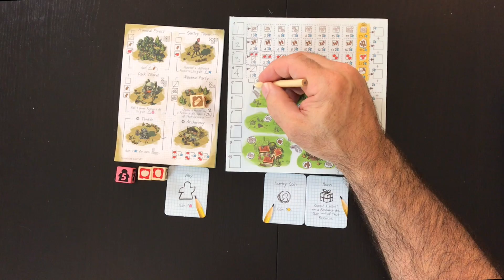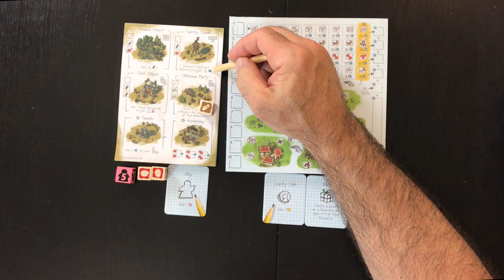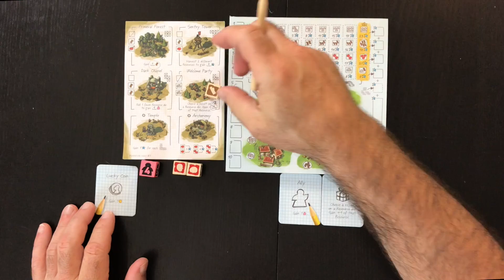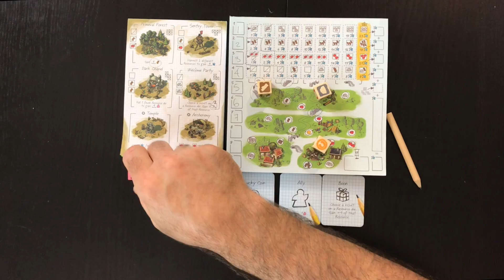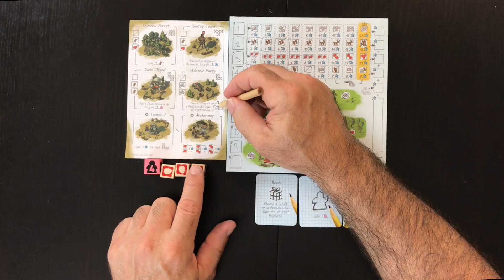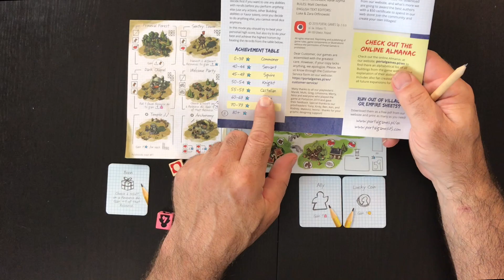Imperial Settlers : Roll & Write - La Partie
Ignacy Trzewiczek de Portal Games nous propose la version Roll & Write de l'excellent Imperial Settlers. Bâtissez votre empire, dés et crayon à la main.  Un jeu rapide de construction de cité pour 1 à 4 joueurs. Voici notre présentation d'une partie en solitaire.